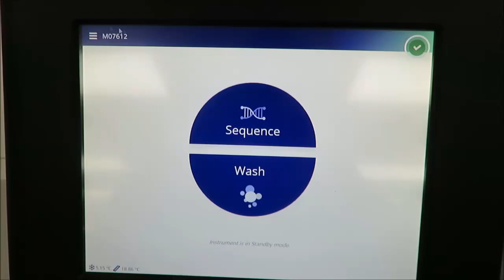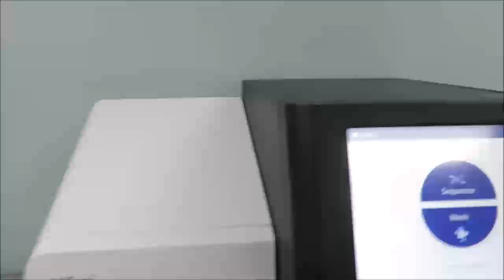Illumina MiSeq DNA Sequencer ID 20029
Illumina MiSeq DNA Sequencer is available from The Lab World Group.